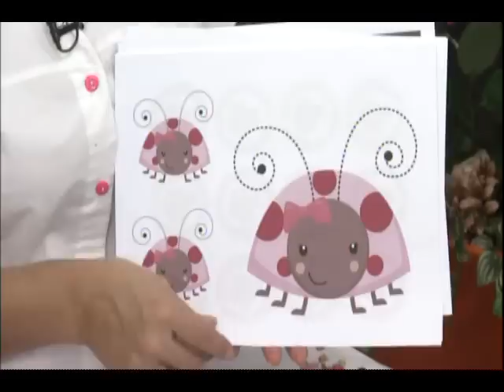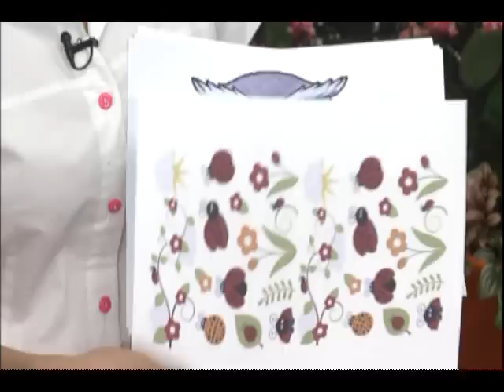Sonia Franco con Yurmi Leal. Técnica: Sublimación 2/5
Amigas y amigos hemos subido un nuevo programa a nuestro canal oficial de YOU TUBE, en esta oportunidad traemos la técnica de sublimación con la profesora Yurmi Leal! Este es el video 2 de un total de 5 que forman el programa, recuerden verlos todos. Que los disfruten!!
Nos vemos en nuestro próximo vídeo!!!